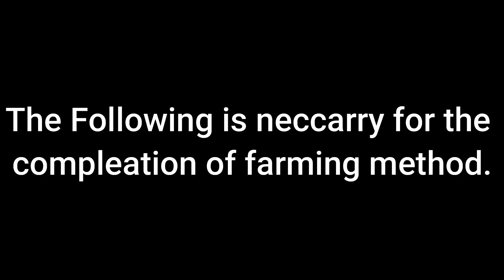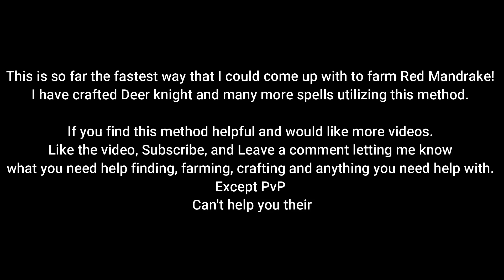Wizard101 - How To Get The Most Red Mandrake & Turn It Into Blood Moss Fastest Farming Method 2020!!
This is so far the fastest way that I could come up with to farm Red Mandrake! I have crafted Deer Knight and many more spells utilizing this method. So if you find this method helpful and would like more videos.
what you need help finding, farming, crafting and anything you need help with.
Except PvP
Can't help you their.

ine